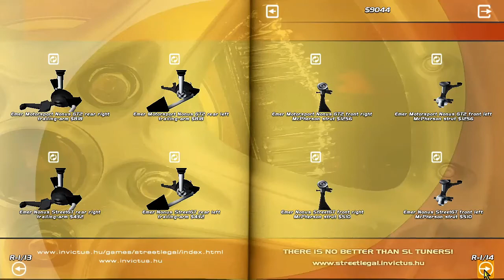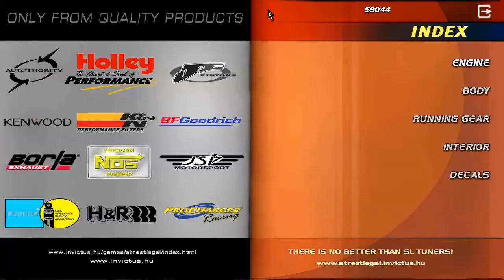More races more wins! | Street Legal Racing Redline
Leave in comments below what you want us to upgrade first?